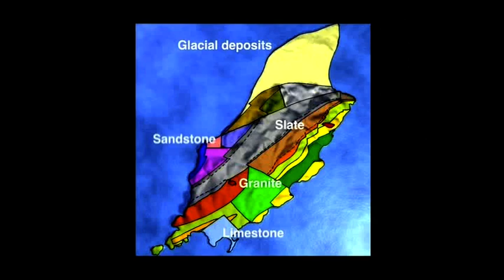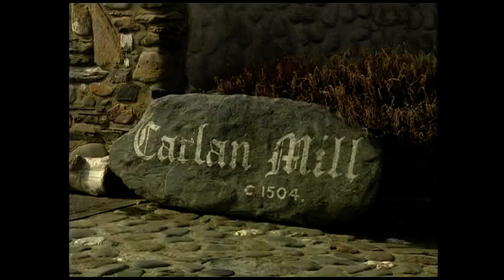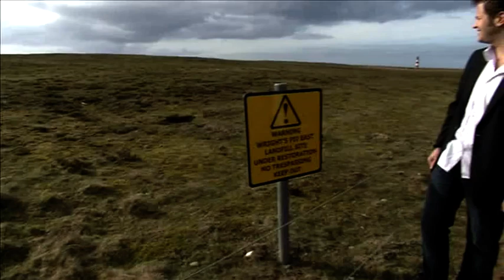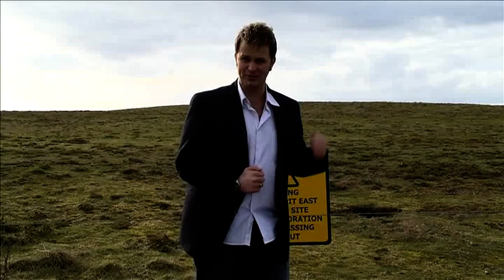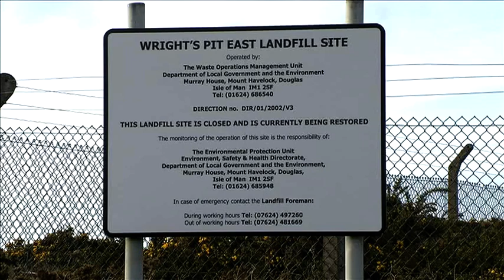The Disappearing Island: The Problem of Coastal Erosion on the Isle of Man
An investigation of coastal erosion around the north of the Isle of Man, and the problems caused by these changes to our Manx coastline.

It was produced by Charles Guard and Alex Brindley.